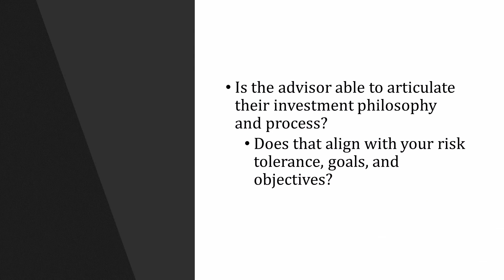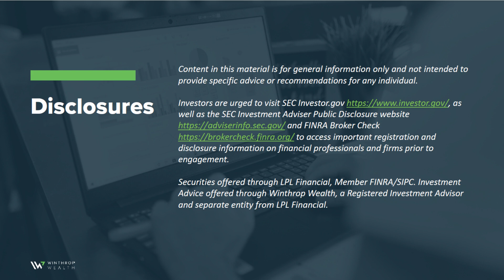Finding the Right Financial Advisor Part 2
Investment management is a key part of the service offering for any advisor. So here are a few examples of questions to ask to see if the advisor might be a good fit for you. Is the advisor able to articulate their investment philosophy and process and does that align with your risk tolerance, goals, and objectives?